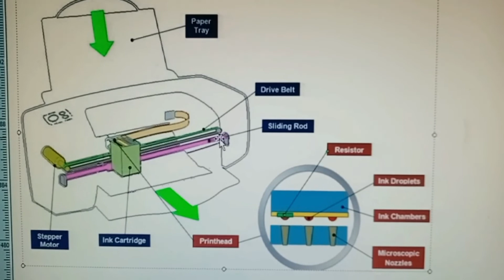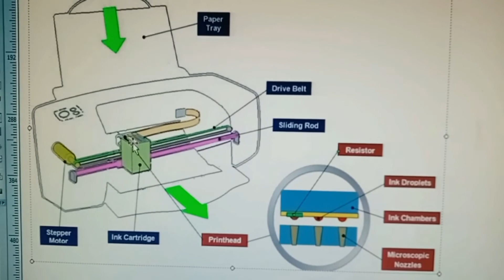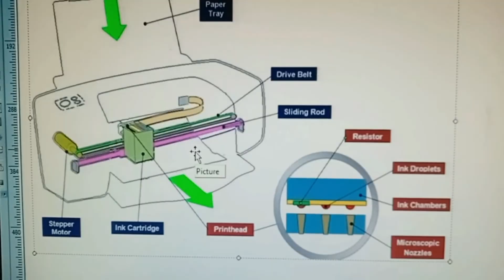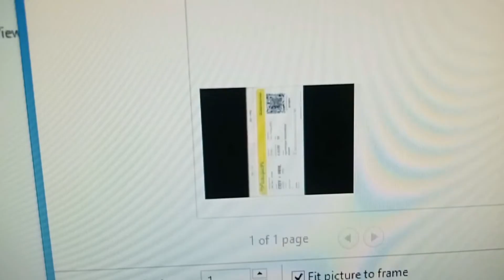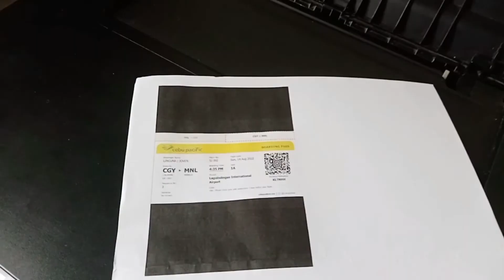canon 237 how to fixed blinking error 3x